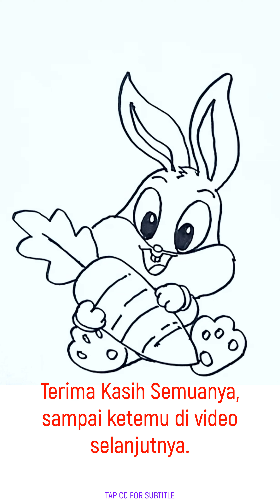Cara Menggambar Anak Kelinci, How To Draw "BABY BUGS BUNNY の描き方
di channel ini saya membuat gambar atau cara menggambar karakter kartun, yang lucu dan imut, juga keren, ikuti video cara menggamabrnya, dan adik adik / teman teman bisa mengirimkan hasil gambar ke channel ini dan akan kita tampilkan di akhir video.